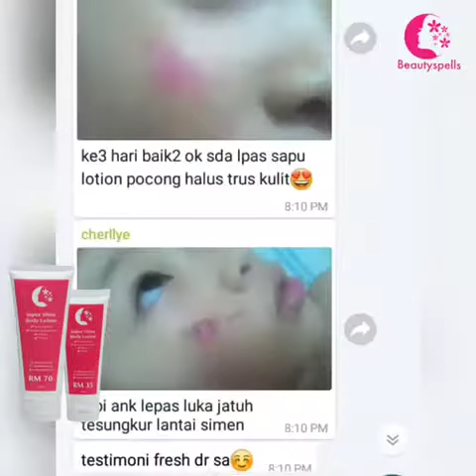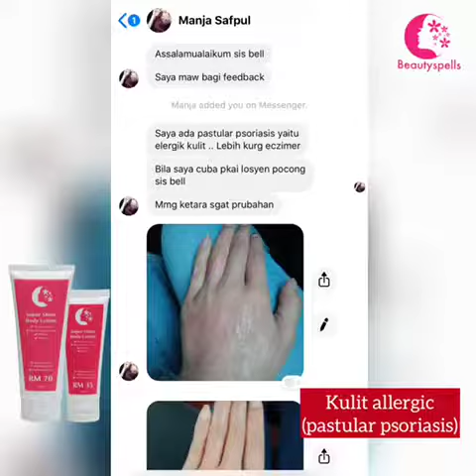19 Februari 2019